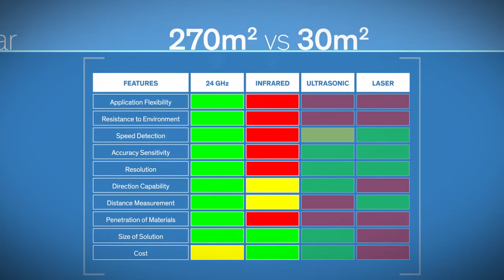What Is Radar?